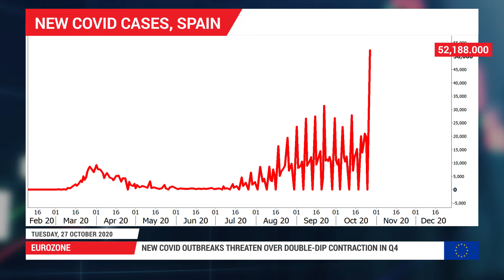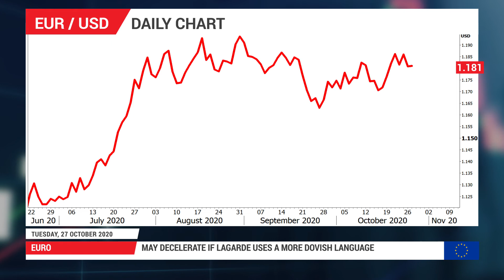Forex Preview: 27/10/2020 - ECB preview: A milestone to another stimulus package